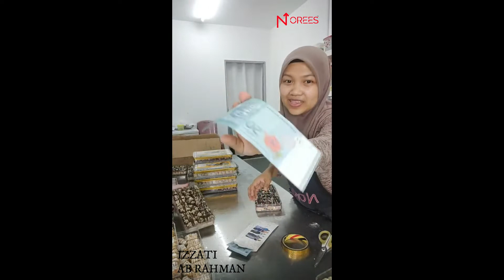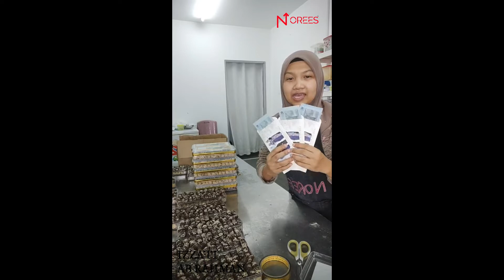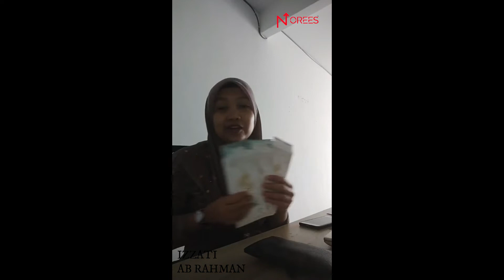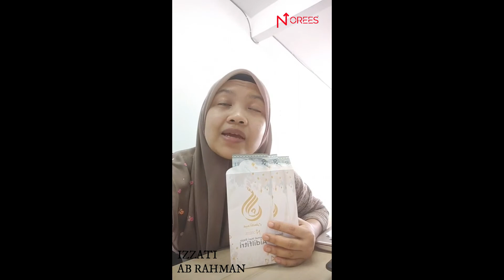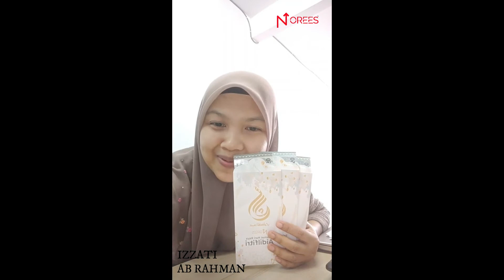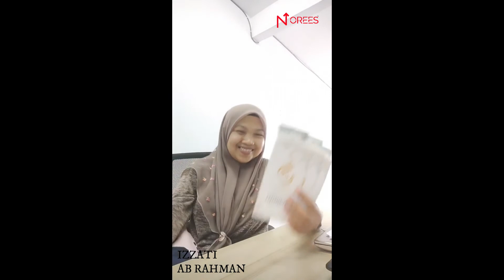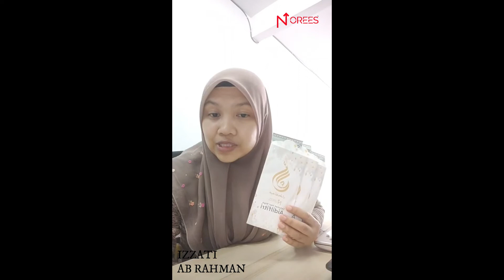[FB-LIVE] Sape nak duit raya